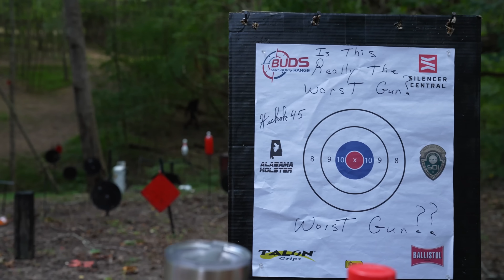Is This Really The Worst Gun?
John explores the desirability of his favorite Hi-Point pistol!